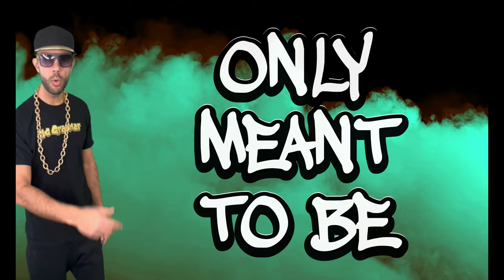The Metaphor Song | MC Grammar 🎤 | Educational Rap Songs for Kids 🎵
Check out my song all about metaphors. Enjoy rapping and learning!

*Lyrics* 🎵
My song about metaphors and
what they're used for
If you wanna know some more
Shout out loud
Metaphor!
Don't take it literally
It's only meant to be
A close comparison
But this one ain't a simile.

I am a lion!
I am a giant!
On this microphone...
Check my diamonds,
They call me Superstar!
That's why I'm shining! Cool!

Now you know what a metaphor is,
sing my song about metaphors and
Shout out loud
Metaphor!